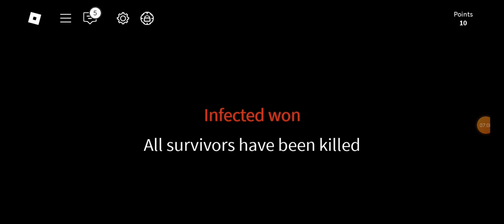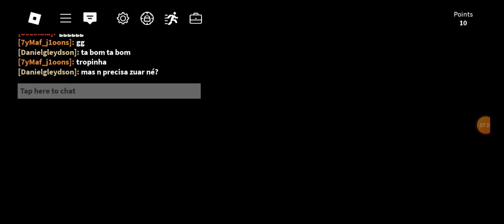Killer Area 51 (Infection Mode)